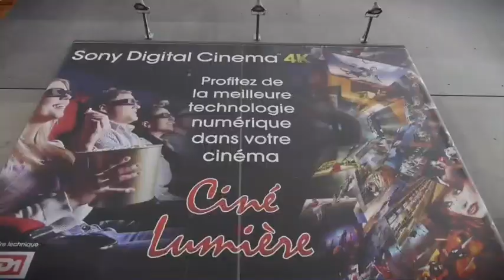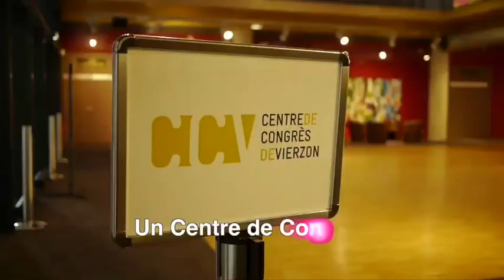Présentation de Vierzon Ping lors de l'AG de Ligue 2019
Vierzon, un territoire avec un club de ping qui accueille l'AG de Ligue 2019